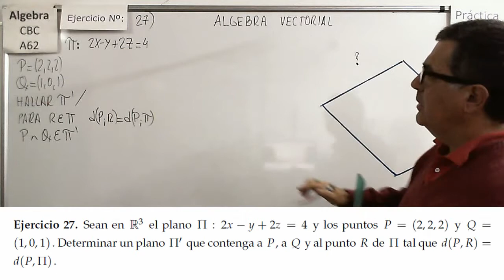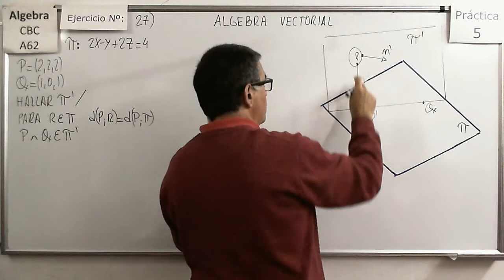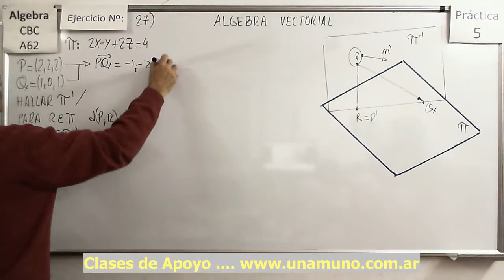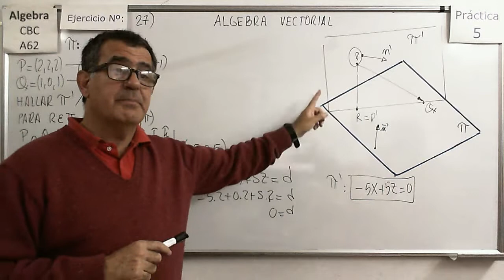Álgebra CBC A-62 Práctica 5 - Ejer 27 Determinación de la ecuación de un plano en R3.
Problema de la determinación de la ecuación de un plano planteados en base a distancias a planos y puntos en R3.

Documentos para descargar (PDFs):
Álgebra CBC A-62 Práctica 5 - Ejer 21ab Determinación de vectores a través de proyecciones en R2 y R3.
Ejemplos de cómo hallar los vectores que resultan en determinadas proyecciones sobre rectas o planos en R2 y en R3.

Álgebra CBC A-62 Práctica 5 - Ejer 22 Determinación de vectores de acuerdo a restricciones impuestas a sus proyecciones en R3.
Problemas planteados en base a proyecciones y normas.de vectores en R3.

Álgebra CBC A-62 Práctica 5 - Ejer 23 Determinación de vectores de acuerdo a restricciones impuestas a sus proyecciones en R3.

Álgebra CBC A-62 Práctica 5 - Ejer 24 Determinación de la ecuación de un plano en R3.
Problema  de la determinación de la ecuación de un plano planteados en base a distancias a rectas en R3.

Álgebra CBC A-62 Práctica 5 - Ejer 25 Determinación de la ecuación de un plano en R3.

Álgebra CBC A-62 Práctica 5 - Ejer 26 Determinación de la ecuación de un plano en R3.
Problema  de la determinación de la ecuación de un plano planteados en base a distancias a planos y puntos y posiciones relativas en R3.

Análisis del concepto de Simetría respecto a un punto en R2 y en R3 mediante la resolución de problemas.

Álgebra CBC A-62 Práctica 5 - Ejer 29 Determinación de centros de Simetría en R2 y R3.
Análisis del concepto de Simetría respecto a un punto en R2 y en R3 mediante la resolución de problemas y cómo hallar el centro de simetría ente dos puntos.

Álgebra CBC A-62 Práctica 5 - Ejer 30 Determinación de Simetrías respecto a Rectas en R2 y R3.
Análisis del concepto de Simetría respecto a una recta en R2 y en R3 mediante la resolución de problemas y cómo hallar los simétricos de puntos respecto a una recta.